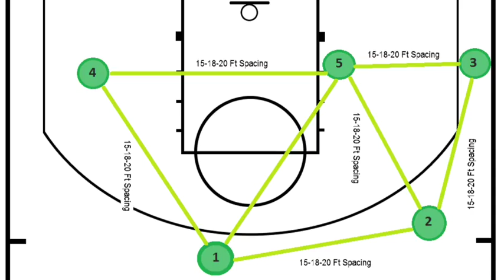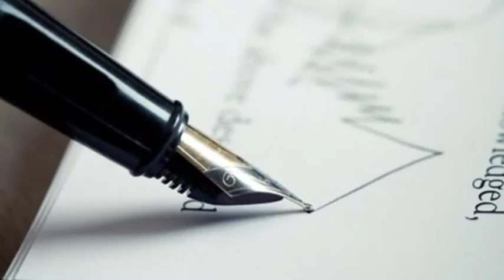Sports Theory: Carmelo Anthony's Two Options Either Leave Or Stay With The New York Knicks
In this episode of Sports Theory, I discuss Carmelo Anthony's free agency situation and two different timelines that may occur.

All stats belong to the NBA

link to the 2015-16 free agents-